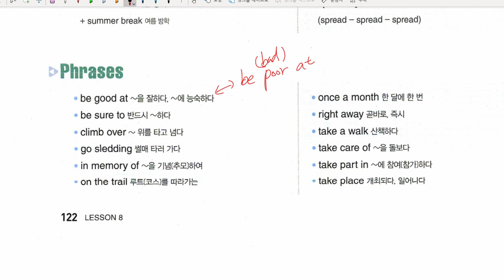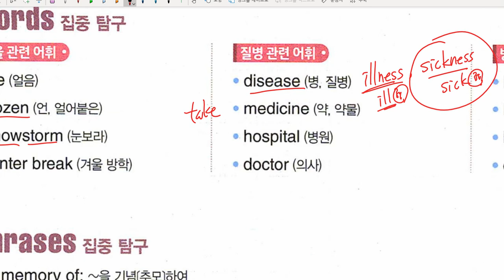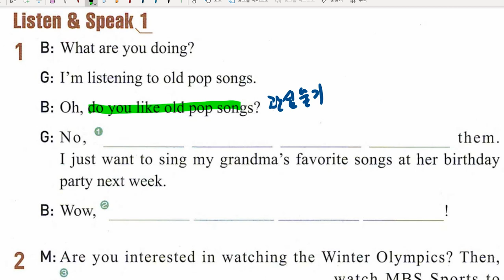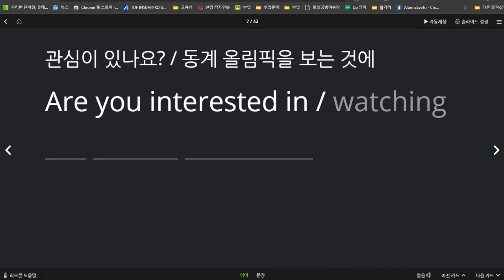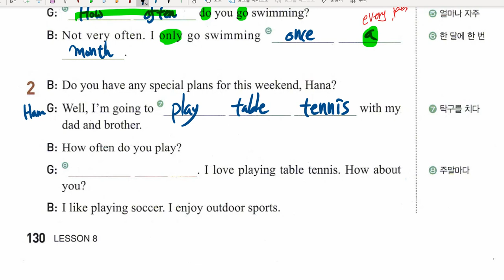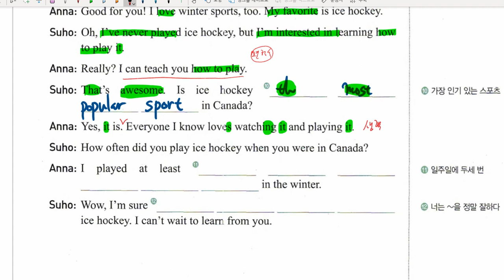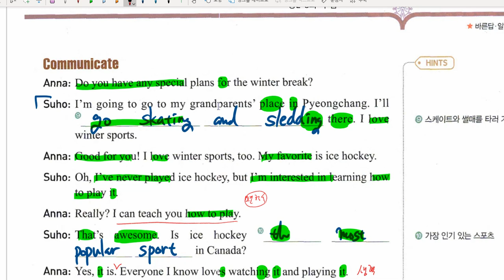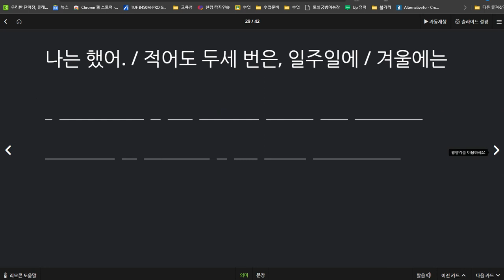중2 2020 12 02 미래엔 도송중 구미중 8과 어휘 대화